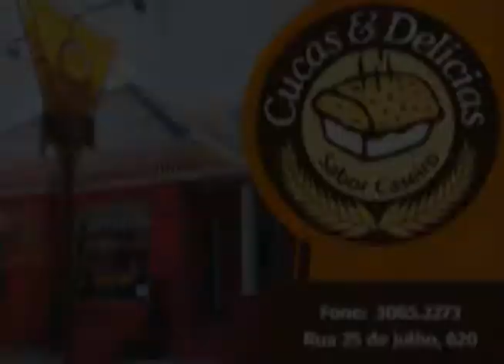Desígnio 03 21 05 17